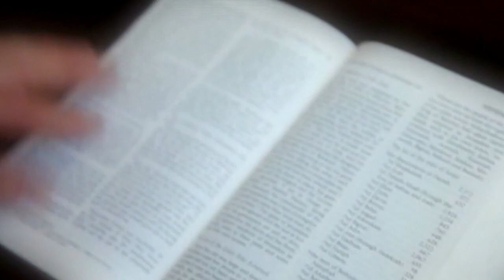Like a Pro: Paul Brandt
CBC Sports
Producer/Director: Bailey Stead
Videographer: Eric Woolliscroft
Editor: Cathy Loyek
Production Assistant: Kelsey Scobie